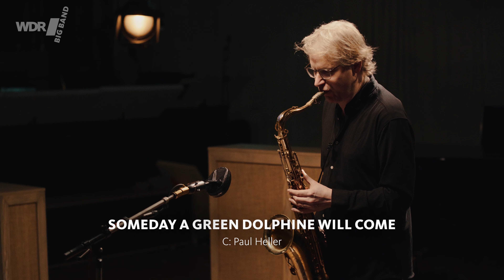Paul Heller - Someday A Green Dolphine Will Come | WDR BIG BAND Small Group Sessions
Paul Heller (Tenorsaxofon), John Goldsby (Bass) und Hans Dekker (Schlagzeug) spielen "Someday A Green Dolphine Will Come" von Paul Heller. Aufgezeichnet im Rahmen der Reihe "WDR Big Band Small Groups" im WDR Studio 4 ( Januar 2022).

Die WDR BIG BAND wird gerne als „Band der Solist*innen“ bezeichnet, da jedes Mitglied auch als Solist*in überzeugen kann und auch im kleinen Verbund zu überzeugen weiß. Auch deshalb wurde vor Kurzem die neue Serie „WDR Big Band Small Groups“ ins Leben gerufen, wo sich die Musiker*innen in unterschiedlichen Konstellationen präsentieren können.